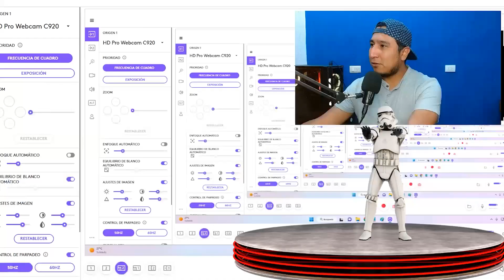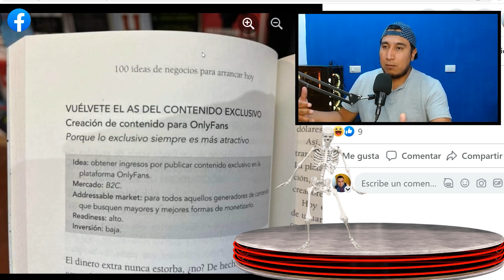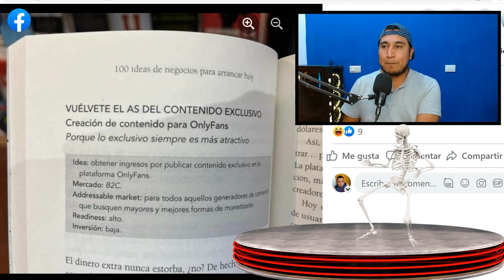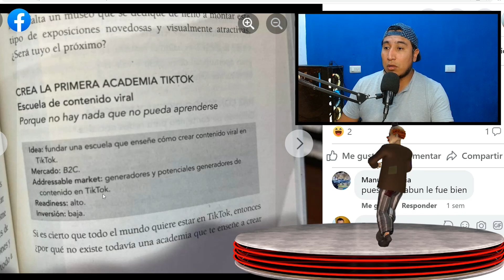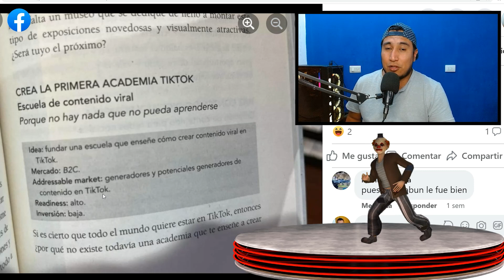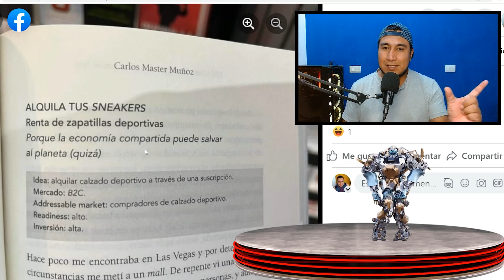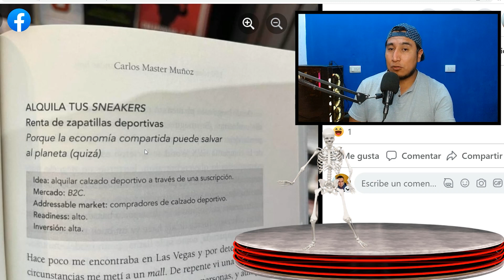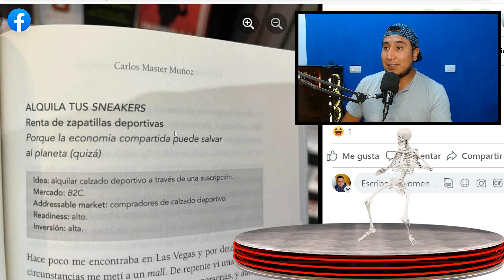¿Que tan Rentables son las Ideas de Carlos Muñoz? | Alquila tus Snickers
Últimamente Carlos Máster Muñoz ha dado de que hablar, puesto que han salido a la luz en redes sociales, algunas fotos tomas de su libro "100 ideas de negocios para arranacar hoy", todo esto ha causado todo tipo de reacciones.